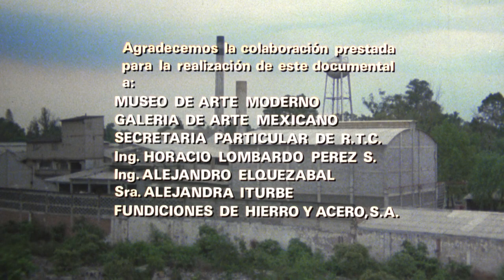Cordelia Urueta (1980) por Jaime Kuri Aiza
Este cortometraje/documental, titulado sencillamente Cordelia Urueta, fue dirigido en 1980 por el cineasta Jaime Kuri Aiza. El documental forma parte de una trilogía conocida como la «Trilogía plástica». En ésta, el director construye un tríptico cinematográfico basado en algunas personalidades de la pintura mexicana: José Clemente Orozco, Dr. Atl y la mencionada Cordelia Urueta.